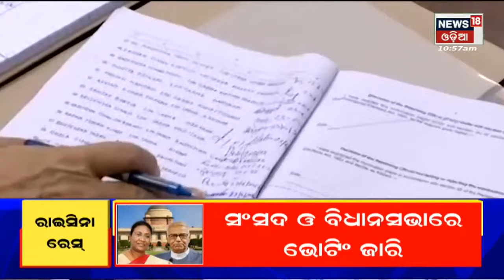President Election | Draupadi Murmu News | କେମିତି ଥିଲା ଦ୍ରୌପଦୀଙ୍କ ପ୍ରଚାର ?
President Election 2022 | Draupadi Murmu VS Yashwant Sinha , ଆଜି ରାଷ୍ଟ୍ରପତି ନିର୍ବାଚନ , ଦ୍ରୌପଦୀ ବନାମ ଯଶବନ୍ତ . ସକାଳ  ୧୦ ଟାରୁ ସନ୍ଧ୍ୟା ୫ ଟା ଯାଏ ହେବ ମତଦାନ | ଆଜିଠୁ ସଂସଦର ମୌସୁମୀ ଅଧିବେଶନ , ବିଭିନ୍ନ ପ୍ରସଙ୍ଗରେ ସରକାରଙ୍କୁ ଘେରି ପାରନ୍ତି  ବିରୋଧୀ |

News18 ଓଡ଼ିଆ ହେଉଛି ଓଡିଶା ର ନାମୀ ଦାମୀ ନ୍ୟୁଜ ଚ୍ୟାନେଲ ଭିତରୁ ଗୋଟିଏ . ଆପଣ ଏହି ଚ୍ୟାନେଲରେ ଓଡ଼ିଶାର ଟିକି ନିଖି ଖବର ପାଇ ପାରିବେ | n18oc_national